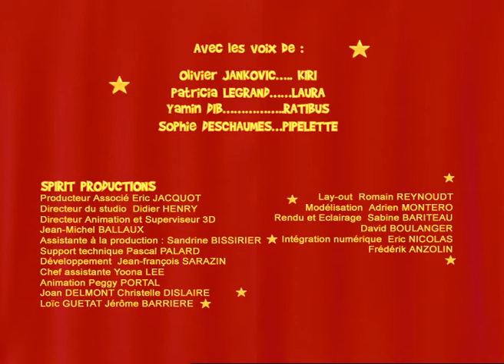Kiri le Clown - Comédie Musicale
Kiri le Clown, la chaîne officielle !
Episode entièrement chanté. Tout le monde se réveille, prend le petit déjeuner, va soigner les animaux, s’amuser et s’entraîner pour le spectacle du soir ; Le spectacle du soir sera une suite de numéros acrobatiques et drôles, mariant exploits sportifs, situations cocasses, clowneries et acrobaties en tous genres